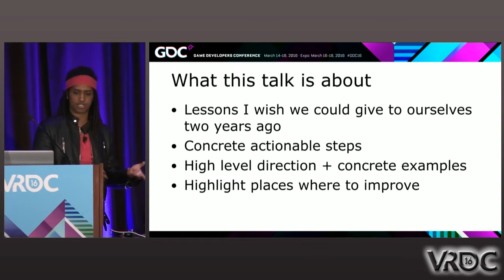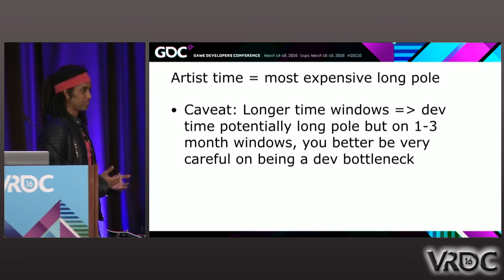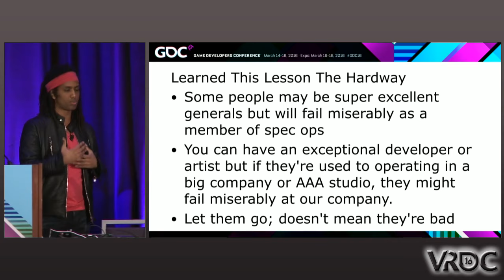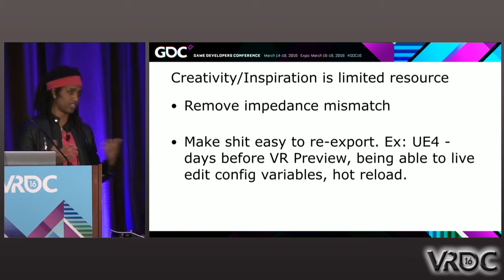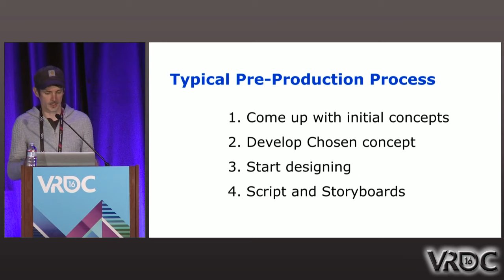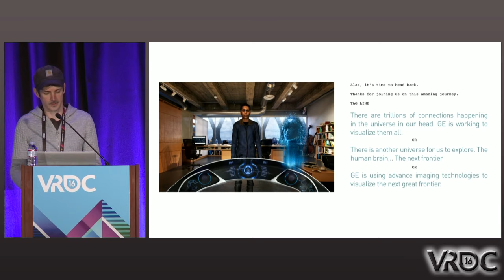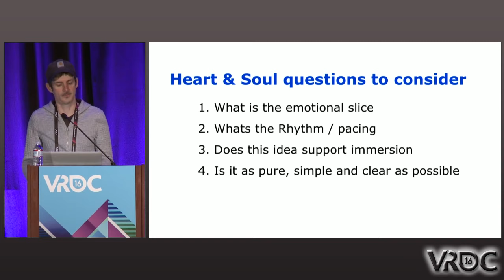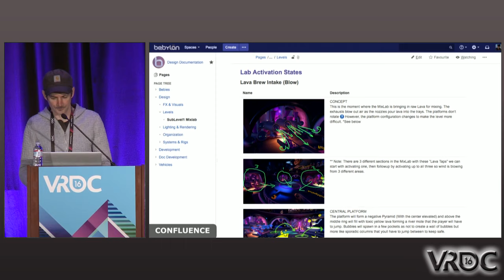VR Production & Development: A Deep Dive Into Kite & Lightning's Workflow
In this 2016 VRDC talk, Kite and Lightning's
Ikrima Elhassan and Cory Strassburger share all the hard VR lessons that K&L has learned as well as discuss how they are tackling existing challenges such as creating a storytelling language for VR.